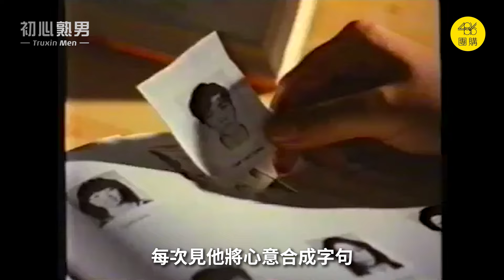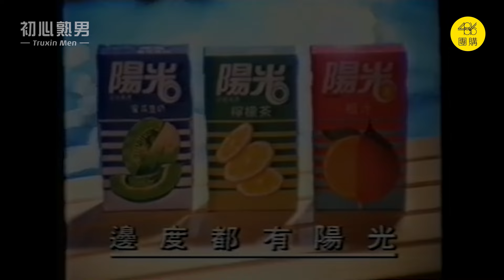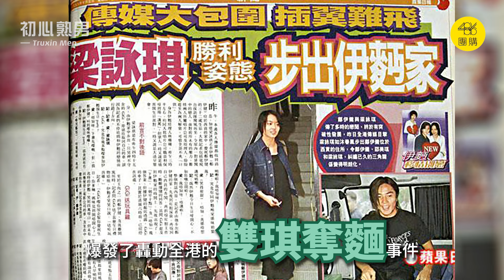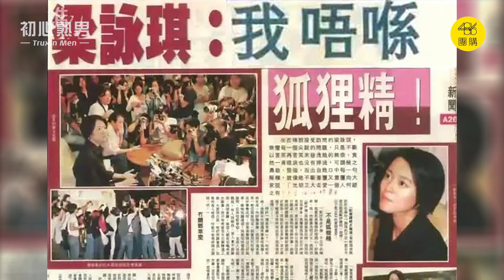鄭伊健的故事 | 港漫扛霸子為何不紅了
鄭伊健（郑伊健 Ekin Cheng）這位香港漫畫改編電影的扛霸子，一個人就包辦了《古惑仔》、《風雲雄霸天下》、《中華英雄》、《百分百感覺》的男主角，更因為《古惑仔》爆紅成為一代華人的共同記憶，更讓幾乎每個男孩心中都住著一位陳浩南。

但巔峰時期甚至能與香港四大天王比肩的鄭伊健，為何如今消失在螢光幕前，這部影片除了帶大家認識他的演藝生涯外，也分享了他淡出的原因，希望跟我一樣還是很喜愛鄭伊健的朋友們會喜歡。

【影片章節】
00:00鄭伊健的故事引言
01:30成長過程與出道契機
02:26龍套時期與主持兒童節目
04:09《天若有情》演出反派
05:37一線小生時期《笑看風雲》
06:17王晶的提攜
07:05《古惑仔》真人電影的起源
08:07《古惑仔》系列爆紅，人人都想當陳浩南
10:12《古惑仔》的負面影響
11:27《風雲雄霸天下》
13:22《中華英雄》
15:01雙琪奪麵
16:55走下坡的原因
18:06公益、唱歌、結婚、電玩
19:42只想做個開心的鄭伊健
20:44鄭伊健歡樂小劇場

【OOTD】
✩ 襯衫：Vintage Down Vest

【使用聲明】
本頻道影片為介紹藝人、明星、有名人士之用。所使用的素材包括聲音與影片都無意損害著作人權益的意圖，只是用來幫助說明與協助觀眾了解。若您有任何疑慮或損害，請立即與我聯絡，謝謝。